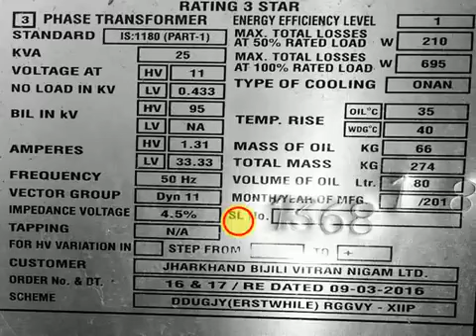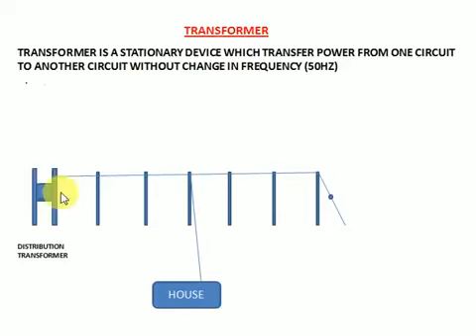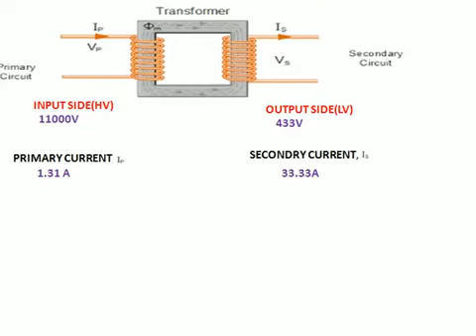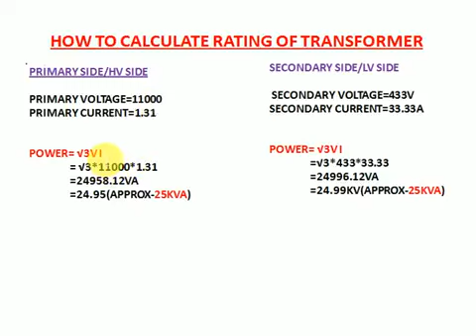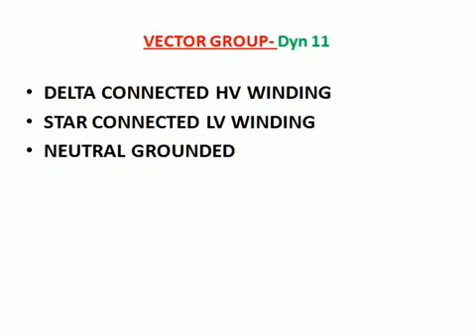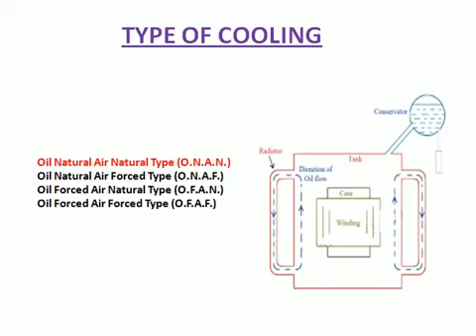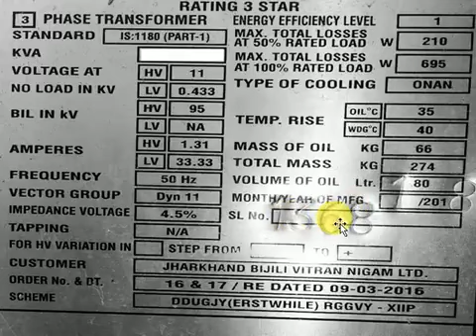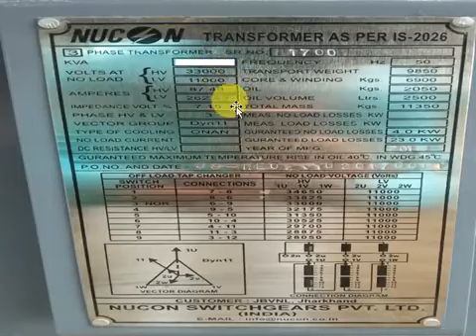Electrical Engg ⚡️Transformer Name Plate // DTR Name Plate//🌹Pin2 Express 🌹